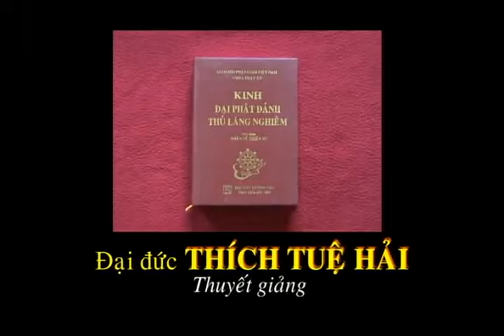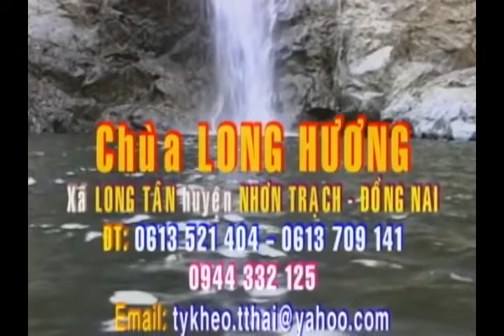Kinh Lăng Nghiêm 18 - TT. Thích Tuệ Hải - Chùa Long Hương